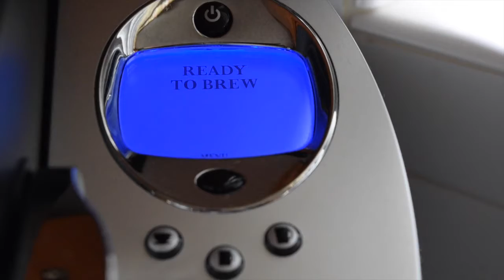A Cup Of Joe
I'll be filming a blog tomorrow... Enjoy !